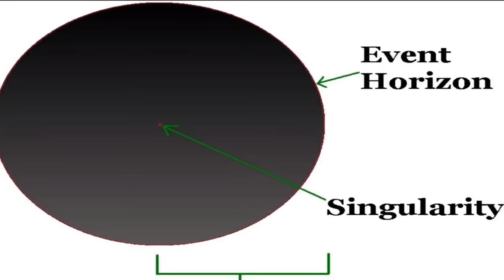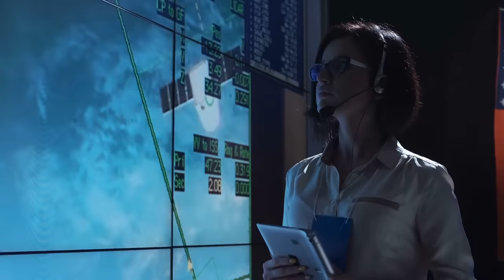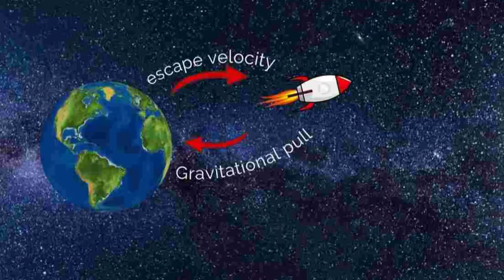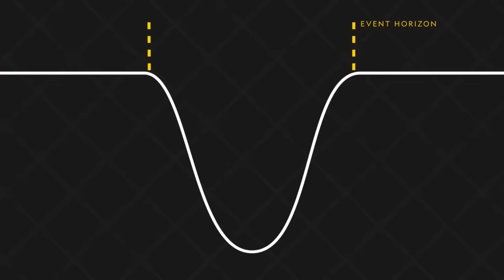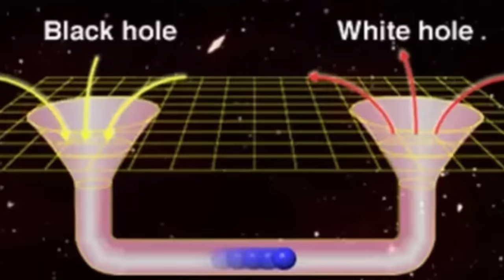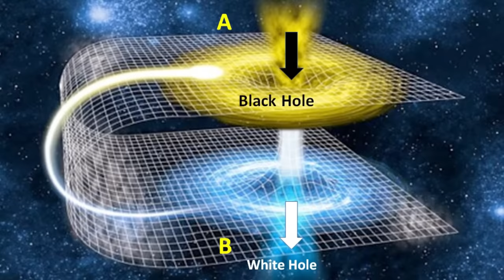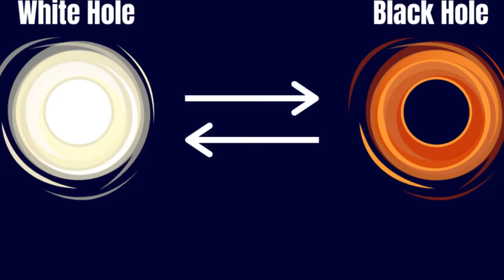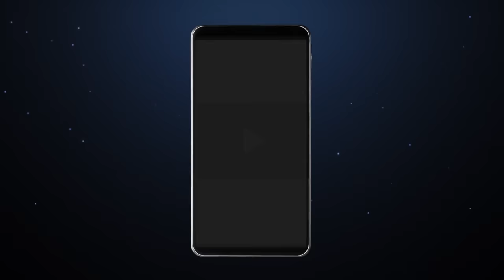जब Black Hole और White Hole आपस में टकराएंगे तो क्या होगा | Black Hole vs White Hole in Hindi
A black hole takes in the matter and its gravity is so strong not even light can escape it. There are black holes in the center of every galaxy. A white hole is the exact opposite, it ejects matter. However, we haven't observed a white hole.

My Gears:
My Mic